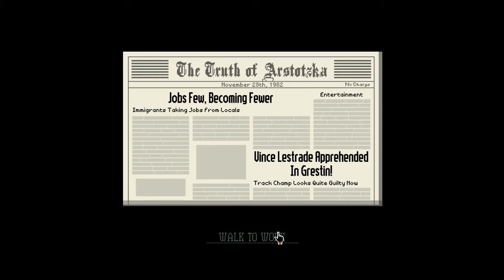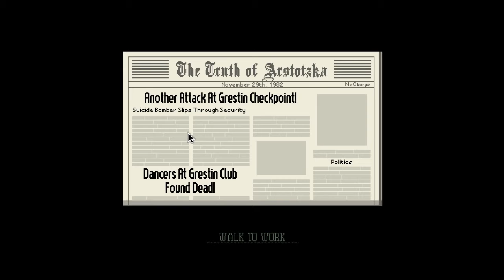Raven Crew: Papers, Please pt3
By a stroke of luck the Crew has been lucky enough to be picked to work at the Grestin border checkpoint, where only the wanted are allowed into Arstotzka.

How long can the Crew maintain the accents?  We'll see.

Thumbnail image by Viola.